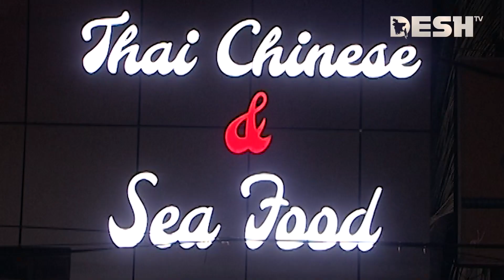কোরাল মাছের বারবিকিউ রেসিপি | Koral Fish BBQ | Food Recipe | Desh TV Lifestyle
»» About DeshTV

»» Office Address:
42, Shaheed Sangbadik Selina Parveen Sarak, Malibag 1217 Dhaka, Dhaka Division, Bangladesh